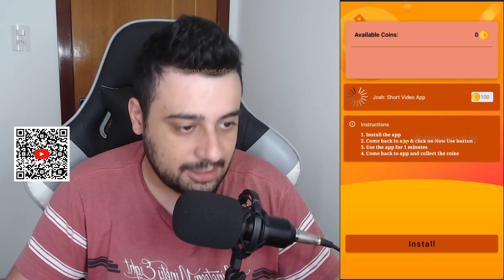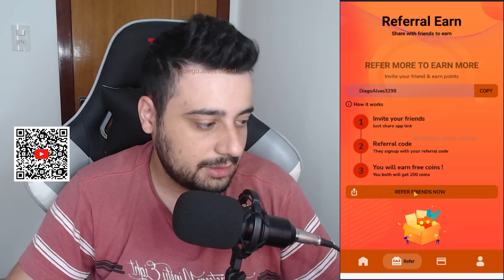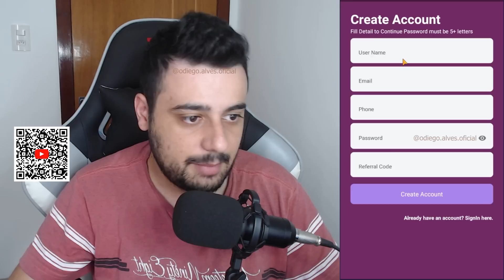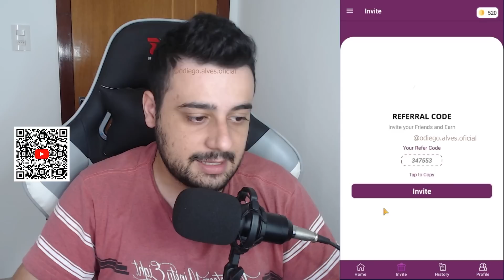🌻 GANHE R$151,48 TODO DIA nesse NOVO APLICATIVO DE JOGO QUE GANHA DINHEIRO DE VERDADE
Abraços!

00:00​ : Fala ai meu povo
00:05​ : Se INSCREVE no canal, pro Dedo não cair